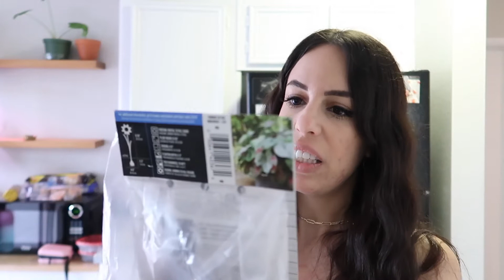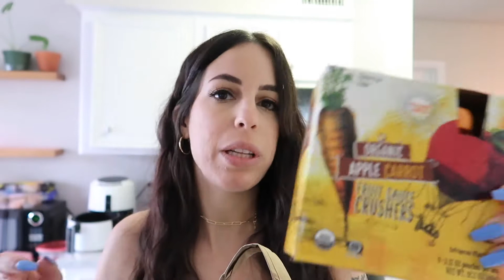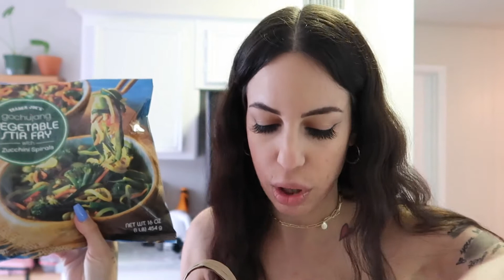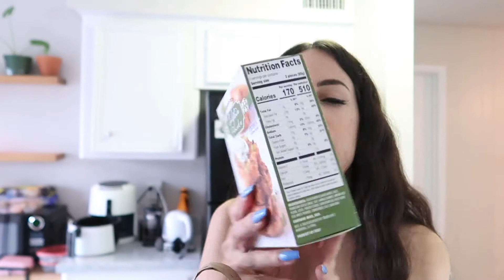Very random day in my life! // Lowe's plant haul & Trader Joe's vegan grocery haul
Today I filmed literally the most random vlog of my life lol. Who goes plant shopping for rare houseplants at lowe's and then right after goes to trader joe's for vegan groceries? Apparently me, haha. I don't know why I am like this or why I didn't think to make this into two videos instead of one, but here we are! I hope you guys are happy for me that I finally found great plants at lowe's because I have gone to lowes and home depot about 4x a week every week for like 4 weeks until I FINALLY got lucky this time and got some rare plant finds!

I know you probably forgot already so here is a reminder to hit the bell notification so that you can be notified every single time I upload, which is on Thursdays and Sundays at 4:00 pm pacific time & 7:00 pm Eastern time. :)

Name: Noa
Zodiac: Scorpio
Camera Used: Canon G7X Mark II
Editing: Final Cut Pro X
Nationality: 100% Israeli🇮🇱

❤️My Etsy Plant Shop

🥳Join the Rozay train!!

- PRODUCTS I RECOMMEND AND USE -
Plant soil
Worm Castings (Plant fertilizer)
Planters I love
LED Grow Lights